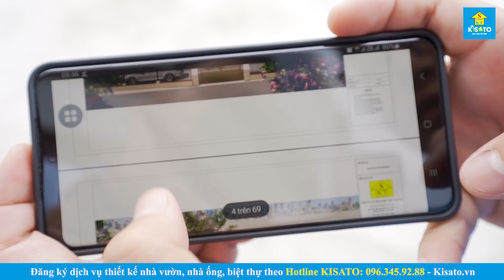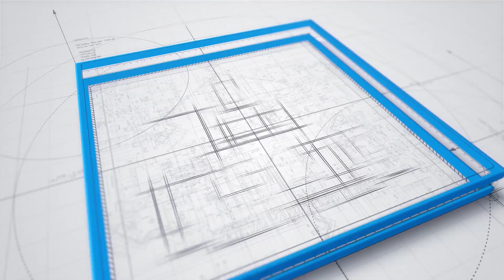Mẫu Nhà Cấp 4 Đẹp 240m2 Có Giá 2 tỷ Do KISATO Thiết Kế Tại Nam Sách Hải Dương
🏡Mẫu nhà cấp 4 đẹp tại Nam Sách- Hải Dương, diện tích 220 m2, gồm 4 phòng ngủ. Mẫu nhà này được KISATO thiết kế cho anh Nguyễn Văn Khương.
💥 CÔNG NĂNG MẪU NHÀ CẤP 4 HIỆN ĐẠI ĐẸP:
- Tầng triệt: Phòng khách,phòng thờ, phòng bếp+ ăn, toilet chung, phòng ngủ 1, phòng ngủ 2, phòng ngủ 3+ toilet, phòng ngủ 4+ toilet.
- Tầng Mái: mái thái lợp ngói, sàn kỹ thuật
👉Video mô tả chi tiết bản vẽ thiết kế:
✅ Thiết kế và thi công:
🏡ĐỊA CHỈ :
-Miền Bắc: B1.4 LK09. VT20 Khu Đô Thị Thanh Hà, Quận Hà Đông, TP Hà Nội
-Miền Nam: Căn P16, khu đô thị Park Riverside, Q9, thành phố Hồ Chí Minh
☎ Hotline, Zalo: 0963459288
KiếnTrúcKISATO